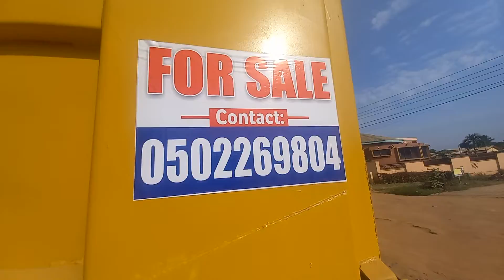Available NOW in Ghana. for all enquiries